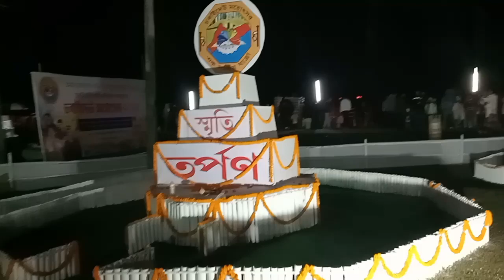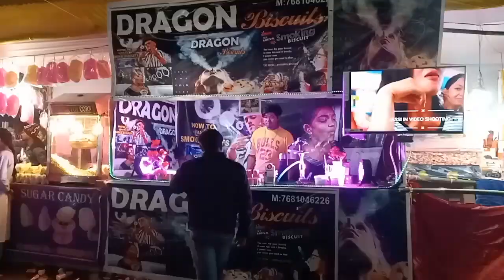চৰাইদেউ মহোৎসৱৰ অন্তিম দিনা সপৰিয়ালে আমি ।